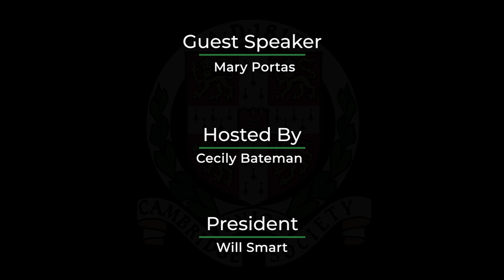Mary Portas | Cambridge Union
ABOUT THE SPEAKER:
Mary Portas is one of the UK’s most high-profile businesswomen. Her high-flying career includes a retail consultancy working for clients ranging from Louis Vuitton to Mercedes, her own TV series, and leading a government review on the future of high streets. Mary will discuss her life, how to make it in business, and her new book, 'Work Like a Woman'.]